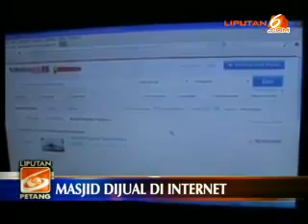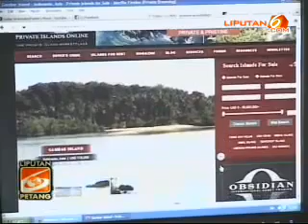Pengiklan Masjid Agung Tasikmalaya Diburu Polisi